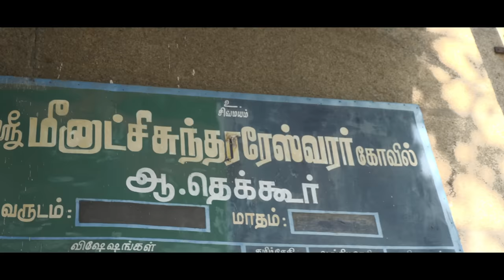Subbu Abi Wedding I 4K I 1st June 2023